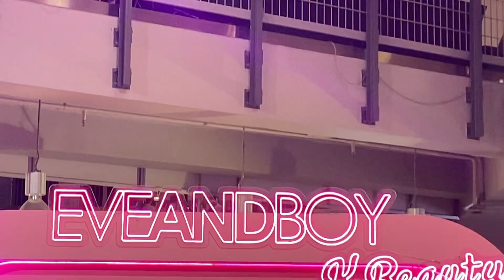“อิงฟ้า-ชาล็อต”ควงคู่ออกงานส่งสายตาพาฟินเวอร์อิงฟ้าวราหะ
“อิงฟ้า-ชาล็อต”ควงคู่ออกงานส่งสายตาพาฟินเวอร์